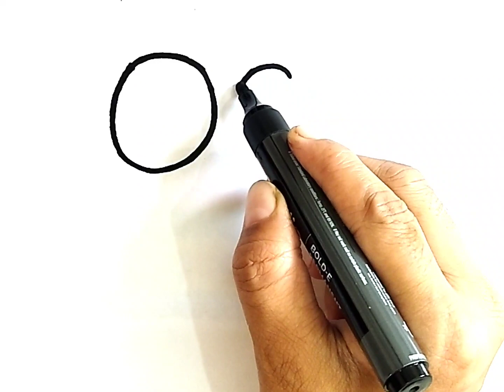Shapes Drawing, Coloring & Painting for Kids and Toddlers , 2D Shapes, Preschool,